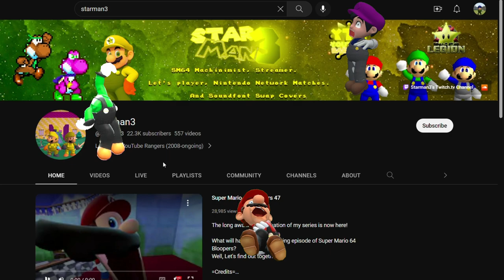AM64: Mario Goes Snorkeling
And check out the voices for the characters of AM64!